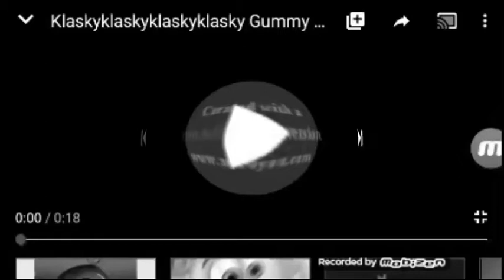Gummy bear klasky in fisheye greysrale